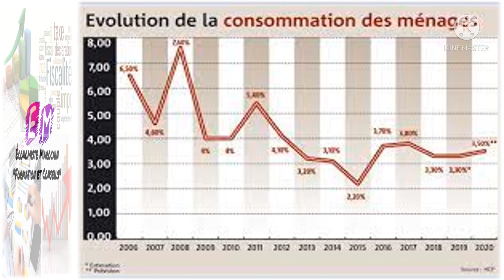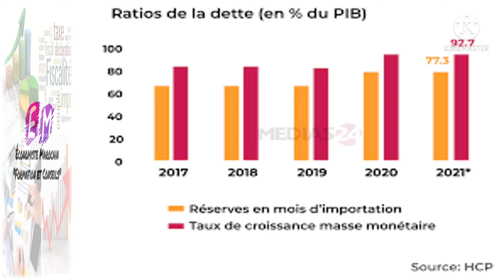La reprise économique du Maroc est meilleure que prévu en 2021.